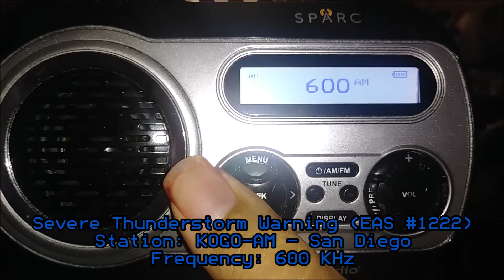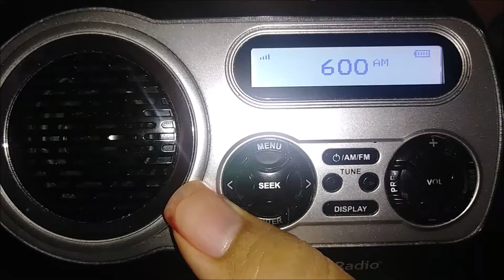SoCal Severe Weather Alerts (EAS #1222-1223) 7/22/19